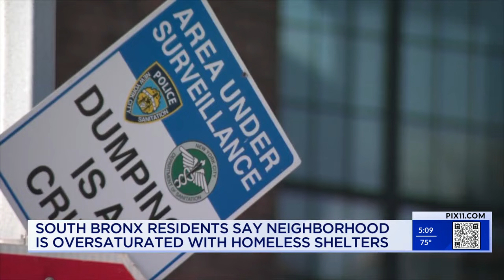Over-saturation of shelters in South Bronx leaves residents feeling neglected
Wes is a long-time resident of Manida Street in the South Bronx.  A walk up his block is littered with used drug needles and feces at the corner, one of the South Bronx's many homeless shelters.